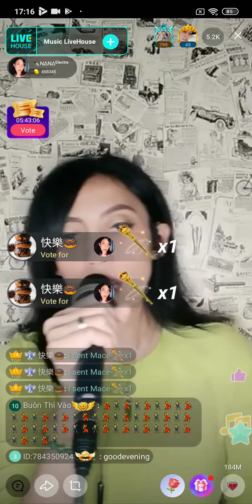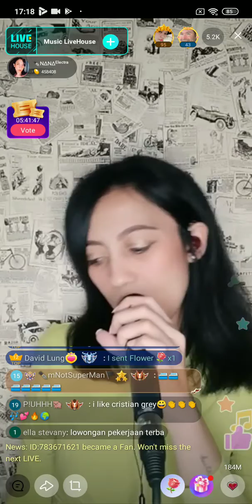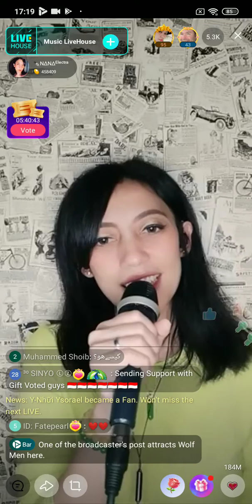#4 Nana on Music Live House 17/10/2021